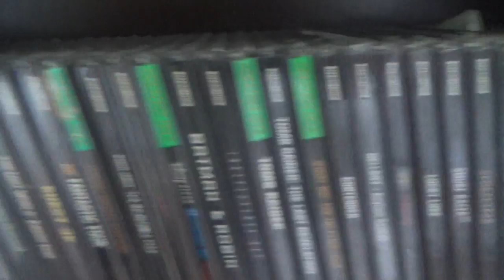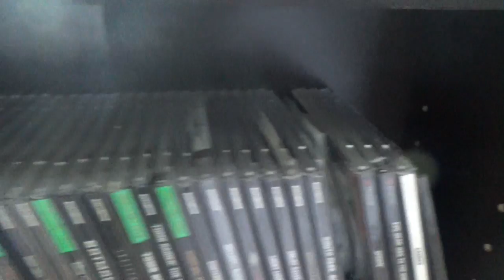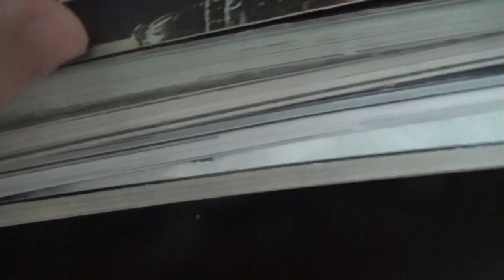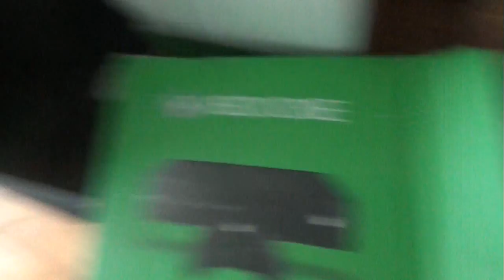L'AVANCEMENT DE MA NOUVELLE SALLE DE GAMING | Misteur Flamingo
Bonjour Ladies & Gentlemen ! Je travail actuellement sur l'amélioration de mon salon, alors j'ai pensé vous montrer de quoi ça commence à ressembler...Enjoy !
==Fiche Technique==
Réalisation/Montage: Michaël Flamand

==Distribution==
Michaël Flamand
POUR SOUTENIR LES VIDÉOS:
Vous pouvez également partager cette vidéo sur Facebook et Twitter !
À partir de maintenant, il y aura des règles à suivre si vous voulez pouvoir commenter nos vidéos:
1. PAS DE SPAM (''Viens voir ma chaîne stp'' etc)
2. COMMENTAIRES CONSTRUCTIFS (Un commentaire peut être négatif SANS ÊTRE irrespectueux)

Merci